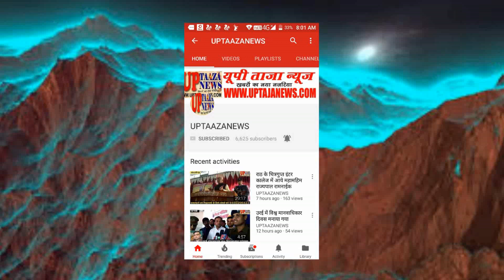नगीना में अपर पुलिस अधीक्षक ने थाने का निरीक्षण किया निरीक्षण